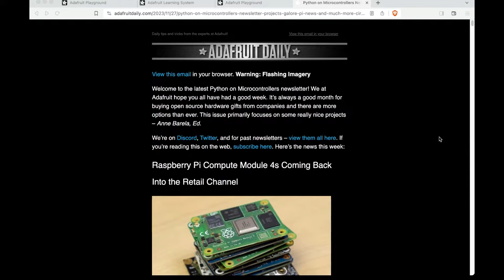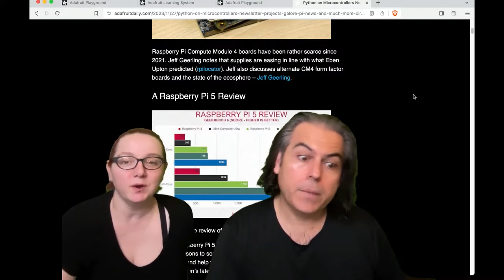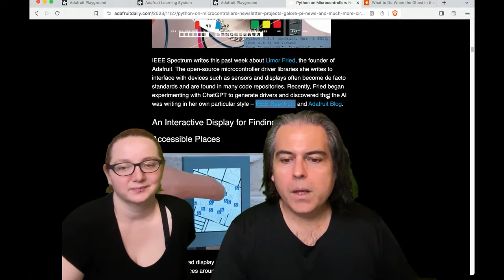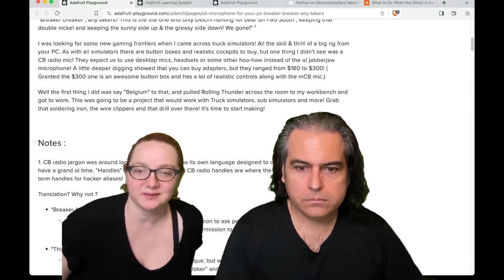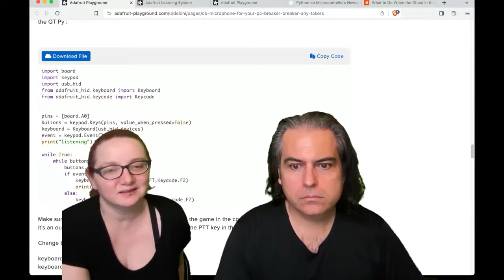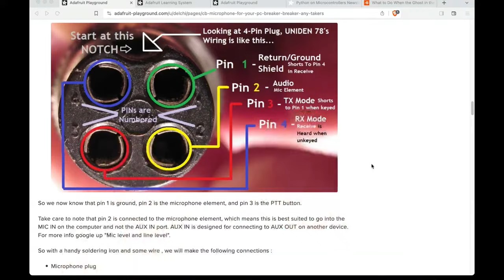Python on Hardware weekly video Nov 29, 2023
The wonderful world of Python on hardware! Episode 256 (November 29, 2023). This is our weekly Python video highlights! Ladyada and PT review the Python on hardware news of the week.